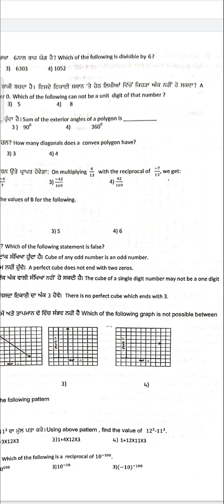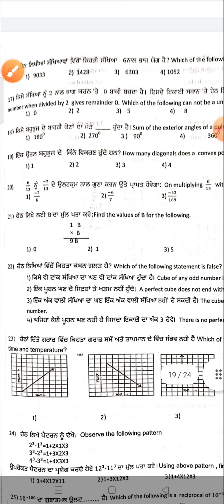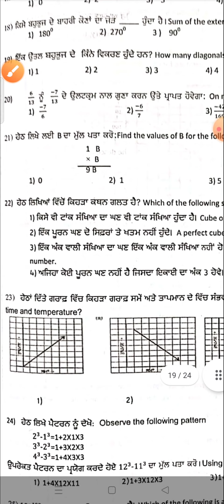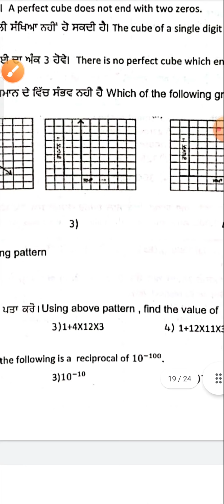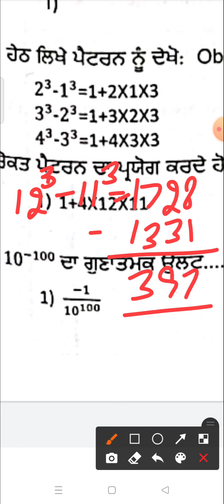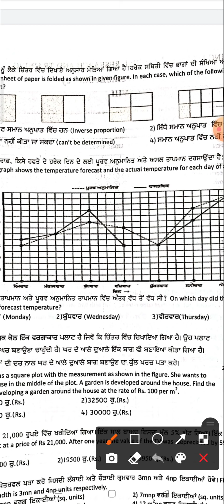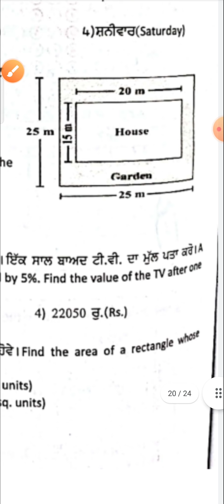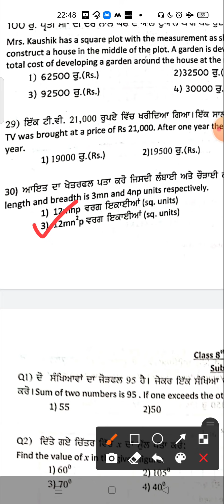8th Class NAS Math 5th Sample Paper Solution Part 2 (Q16 to Q30) With Full Explanation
📣📣 *8th* ਦੇ ਪਿਆਰੇ ਵਿਦਿਆਰਥੀਓ,
ਵਿਭਾਗ ਵੱਲੋਂ ਜੋ NAS ਦੇ ਪੇਪਰ  ਲਈ Practice HANDBOOK ਆਈ ਹੈ, ਉਸਦੇ
*8th Class Math: Practice Paper 5* ਦਾ ਹੱਲ ਸਮਝਾਇਆ ਗਿਆ ਹੈ, ਸਮਝ ਕੇ ਆਪਣੀ ਇਸ ਕਿਤਾਬ ਤੇ ਉੱਤਰ ਨੋਟ ਕਰੋ ਤਾਂ ਜੋ NAS ਦੇ ਨਾਲ ਨਾਲ  ਪੱਕੇ ਪੇਪਰ ਦੀ ਤਿਆਰੀ ਵੀ ਹੋ ਸਕੇ

*1st Part  Q1 to Q15*

*2nd Part Q16 to Q30*

*ਅੱਗੇ ਸਭ ਨੂੰ ਸੇਅਰ ਵੀ ਕਰ ਦੇਣਾ ਜੀ*